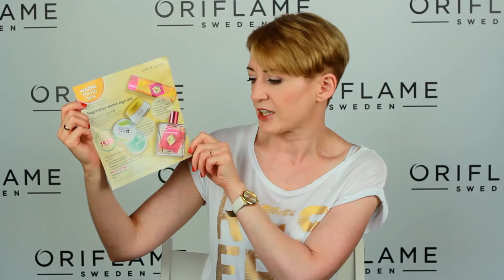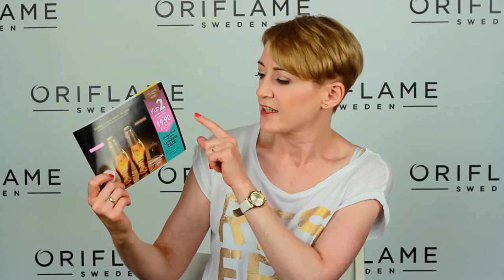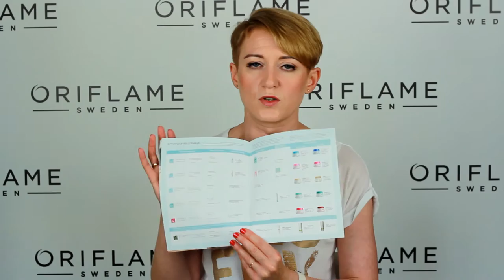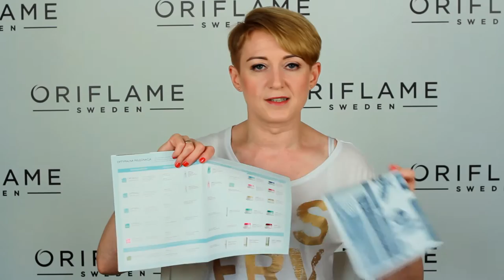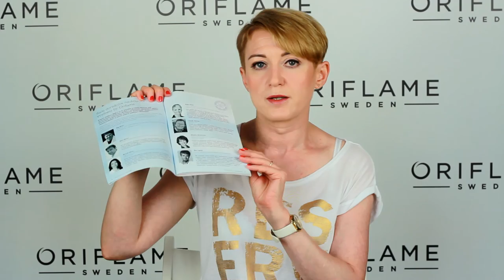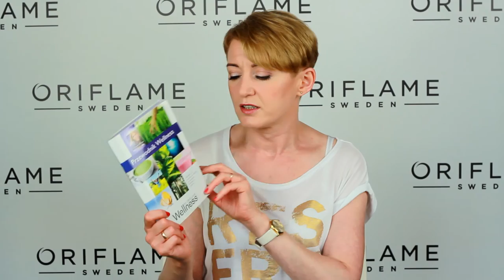Oferty promocyjne na katalog Oriflame 11_2015r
Oferty promocyjne dla klubowiczów i konsultantów Oriflame na katalog 11/2015r